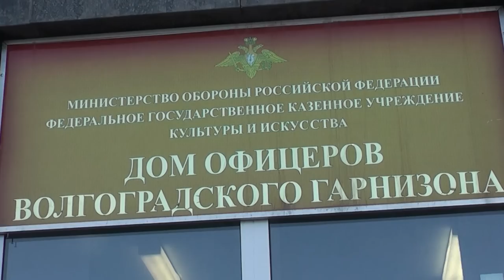Протоиерей ДимитрийСмирноввстретился с волгоградцами.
От Марка 11:24

По благословению митрополита Волгоградского и Камышинского Германа в Волгограде состоялись встречи с протоиереем Дмитрием Смирновым.

17 марта 2015 года в переполненном зале волгоградского Дома офицеров с жителями города встретился знаменитый московский пастырь и миссионер протоиерей Димитрий Смирнов, прибывший в Волгоград по приглашению Миссионерского отдела Волгоградской епархии. В ходе встречи, которая продолжалась более 2,5 часов, отец Димитрий рассказал о смысле семейной и приходской общины, а также ответил на десятки вопросов волгоградцев на духовные, семейные и церковно-общественные темы, интересующие верующих.

Ряд вопросов был посвящен Таинствам Церкви. Так, собороваться протоиерей Димитрий посоветовал не чаще 1 раза в год, за исключением случаев смертельной болезни (например, онкологии). А относительно Таинства Венчания заметил, что оно дается не для того, чтобы просто «пожить», а как благословение на создание домашней Церкви. Вообще же батюшка назвал 5 вещей, отличающих человека от животного: разум, религия, брак, стыд и совесть.

Отвечая на вопросы о семейной жизни, отец Димитрий отметил, что случающееся у детей в дошкольном и младшем школьном возрасте воровство говорит о том, что ребенок не получает в семье достаточной ласки и родителям следует это понять и исправить. «17 раз за день ребенок должен быть обнят и поцелован!» - подчеркнул пастырь.

Поступали и вопросы касательно церковной жизни и дисциплины, на которые маститый пастырь давал мудрые духовные ответы и советы. На вопрос «Как реагировать на недостатки священника?» - он ответил просто: совершить крестное знамение со словами «Господи, спаси и помилуй моего любимого батюшку!» Предостерег он и от излишних нездоровых инициатив и советов Священноначалию, заметив, что «Архиерей не глупее попа».

«Прошелся» батюшка и по различным возмутителям церковного спокойствия. Так, известных во многих храмах персонажей, буквально набрасывающихся с колкими замечаниями на неопытных прихожан, он назвал «православными ведьмами» и поведал, что таковых у себя на приходе лично выдворяет из храма «за шиворот». А от шарлатанов, которые «лечат в залах», призвал бежать как от чумы.